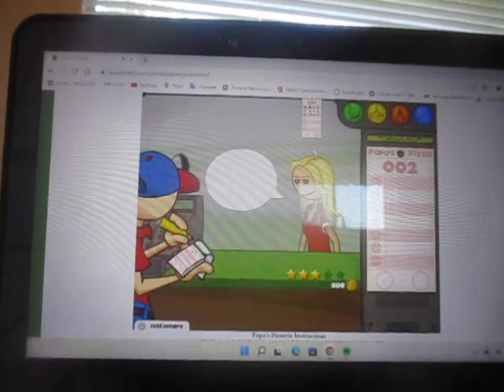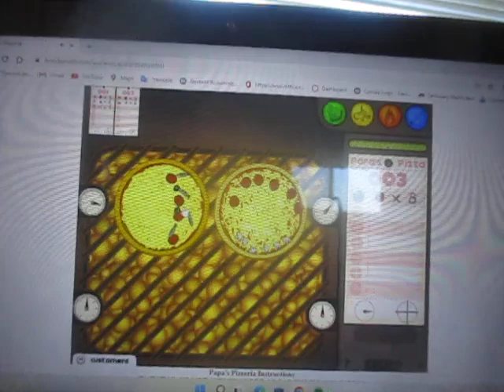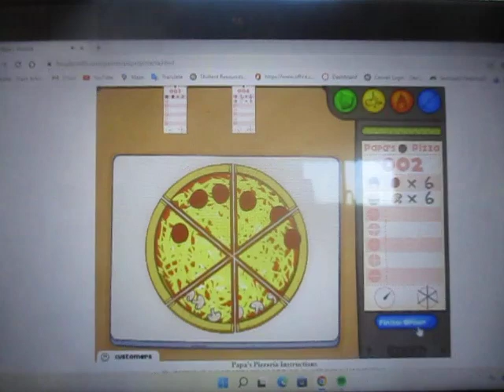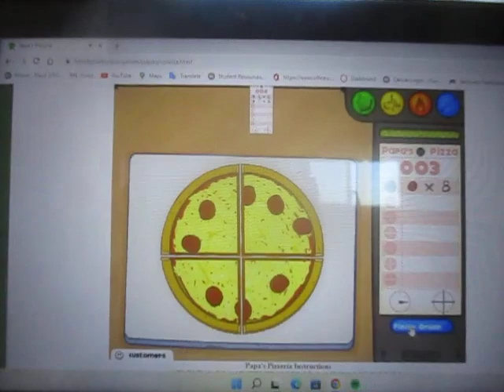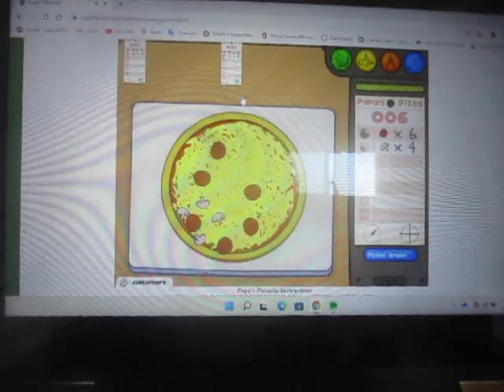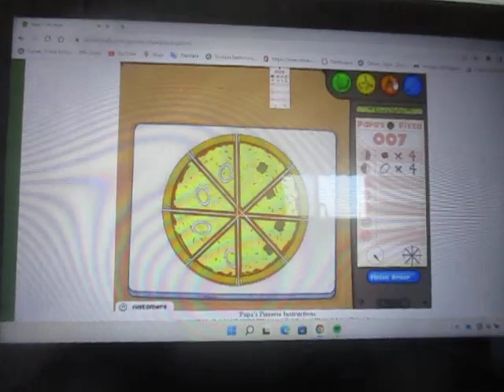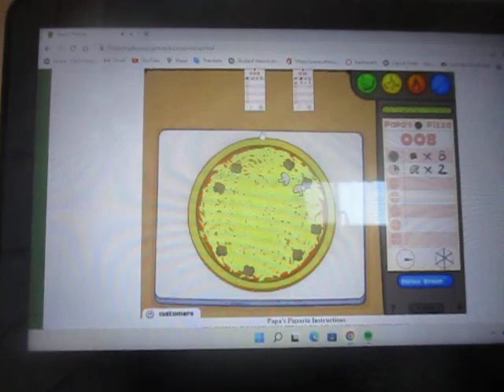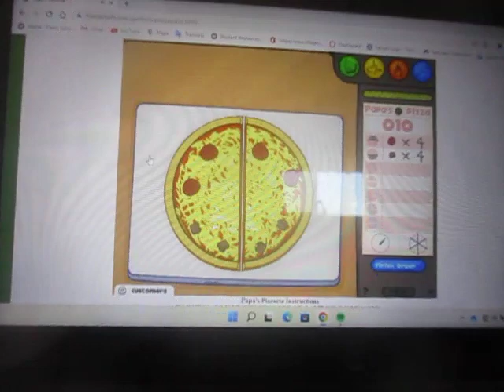Papa's Pizzeria Day 21